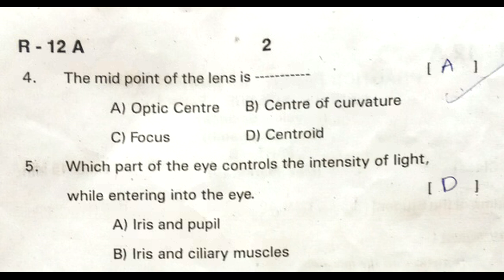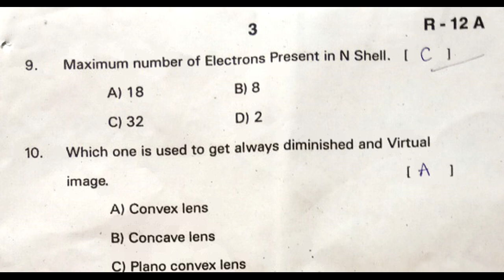10th class physics public exam practice paper 2022 | part b class 10 physics summative grand test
class 10 physics sa revision exam paper 2022, class 10 physics sa1 revision exam paper 2022, class 10 physics sa2 revision exam paper 2022,

more links.

Physics public exam practice paper 2022 class 10 part b objective questions | physics summative test

10th class physics text book contents

Chemical Equations
Chemical Bonding
Electric Current
Electromagnetism
class 10 physics sa question bank 2022,
class 10 physics summative question bank 2022,
class 10 physics sa1 & sa2 question bank 2022,
class 10 physics sa public exam question bank 2022,
class 10 physics sa final exam question bank 2022,
class 10 physics sa pre-final exam question bank 2022,
class 10 physics sa grand exam question bank 2022,

class 10 physics sa revision exam paper 2022,
class 10 physics sa1 revision exam paper 2022,
class 10 physics sa2 revision exam paper 2022,
class 10 physics sa1 & sa2 revision exam paper 2022,
class 10 physics summative revision exam paper 2022,

class 10 physics sa revision test paper 2022,
class 10 physics sa1 revision test paper 2022,
class 10 physics sa2 revision test paper 2022,
class 10 physics sa1 & sa2 revision test paper 2022,
class 10 physics summative revision test paper 2022,

class 10 physics sa revision question paper 2022,
class 10 physics sa1 revision question paper 2022,
class 10 physics sa2 revision question paper 2022,
class 10 physics sa1 & sa2 revision question paper 2022,
class 10 physics summative revision question paper 2022,